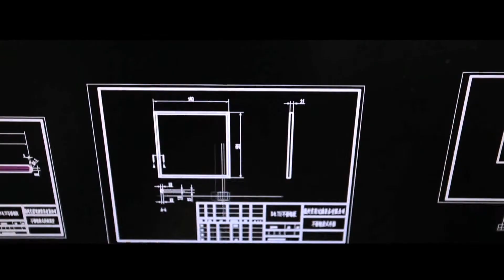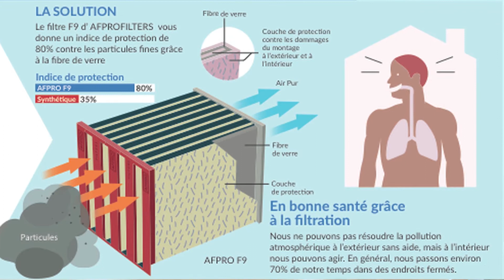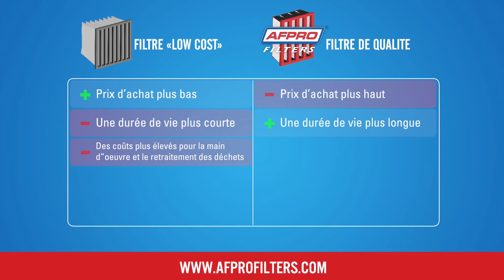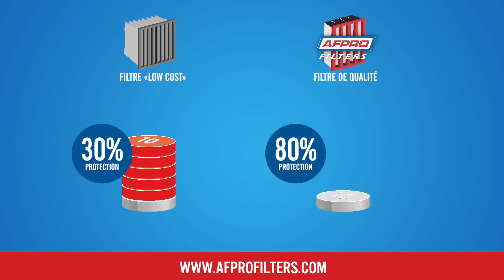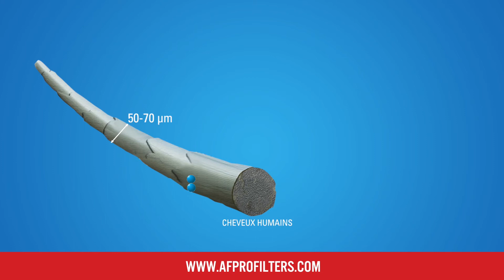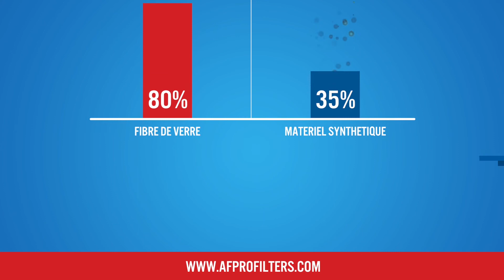AFPRO Filters - Les 10 meilleures minutes de votre journée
Cette nouvelle vidéo d’AFPRO Filters, sera peut-être les 10 meilleures minutes de votre journée !
Dans cette vidéo de 10 minutes, Camille Sabos, explique ce que sont les filtres AFPRO Filters. Vous saurez tout ce qu’il faut savoir sur les filtres à air économes en énergie et qui vous protègent contre les particules fines PM1 selon la norme ISO 16890. Merci pour votre attention et n’oubliez pas de visionner nos autres vidéos. Pour plus d’informations, visitez